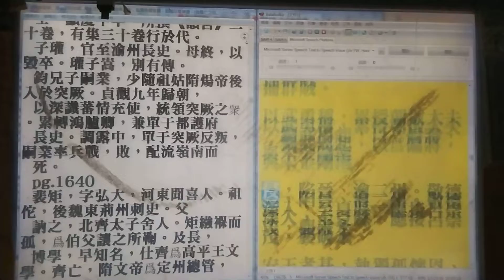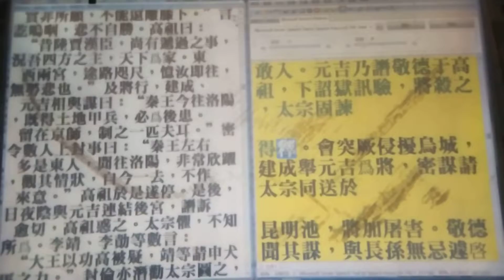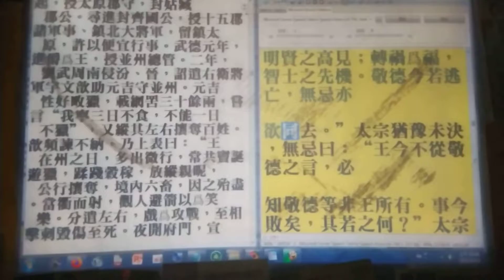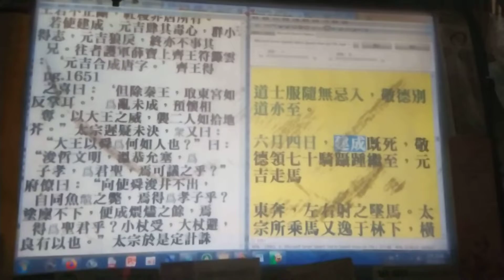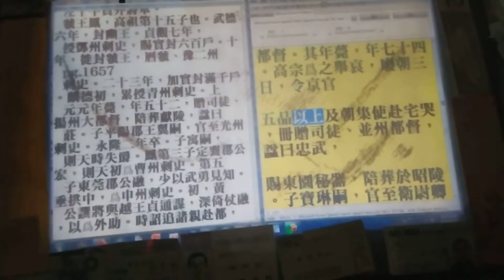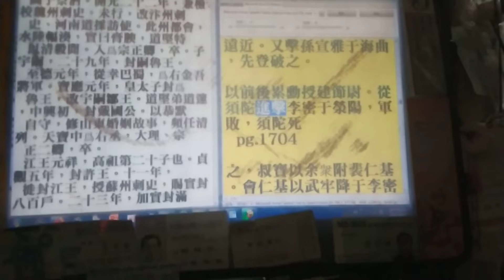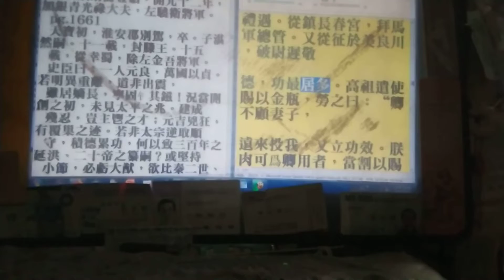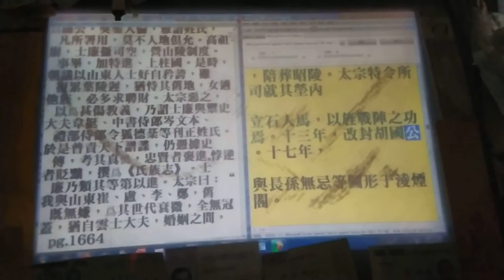門神尉遲恭、秦叔寶戰績不凡，唐初名將，玄武門政變時期助秦王（後來的唐太宗），摘錄自舊唐書第二部1700？頁，電腦程式逐字唸部份破音字音有誤請見諒20220822#尉遲恭就是尉遲敬德，尉讀音ㄩˋ